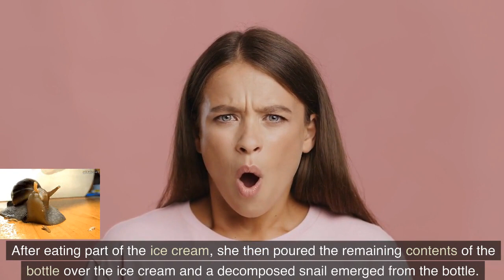Donoghue v Stevenson [1932] AC 562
Part of a series of videos on the law of negligence created Details the legal principles from the case of Donoghue v Stevenson in relation to Duty of Care in negligence claims. It's free and will help us produce more videos. provides lecture outlines and case summaries for law students. provides a range of revision quizzes and games on law and criminology.